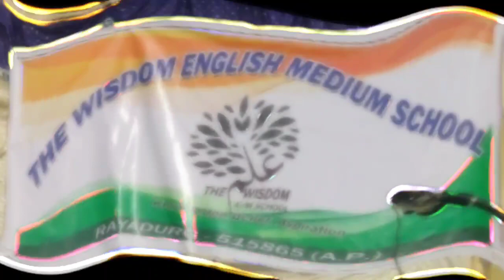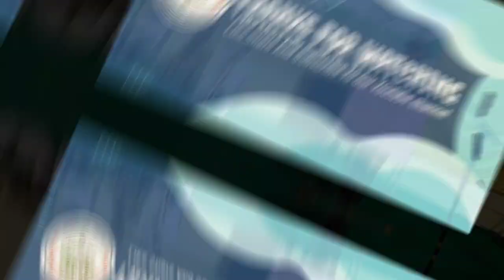A.Sufiyan Khan 77th independence day speech The Wisdom English Medium School Rayadurg